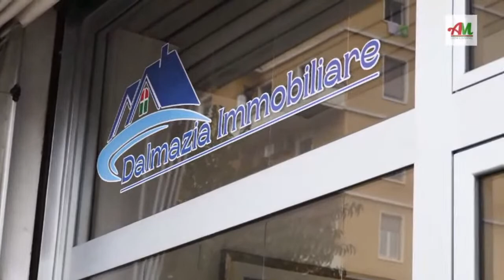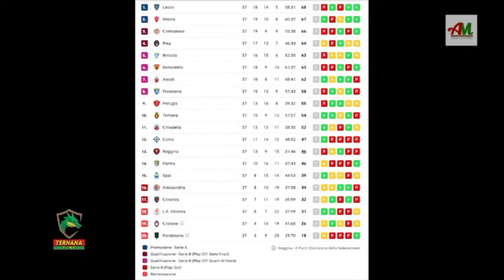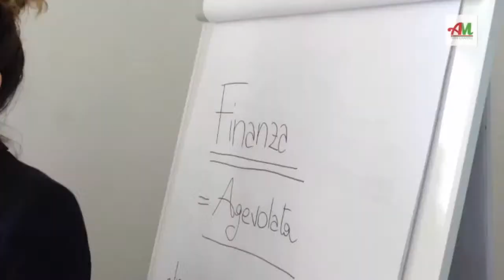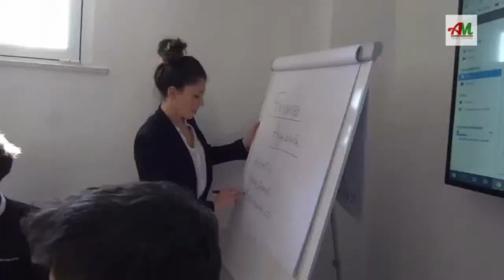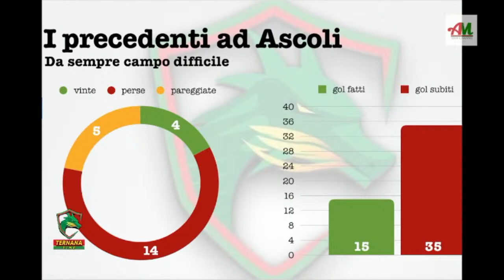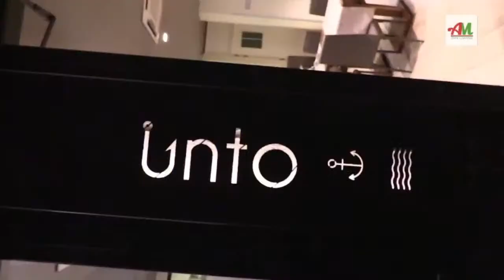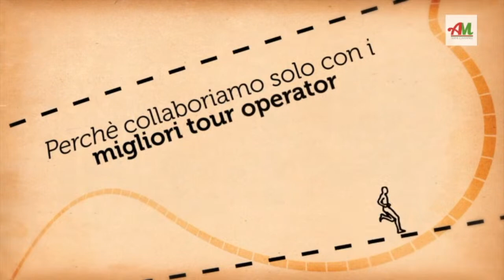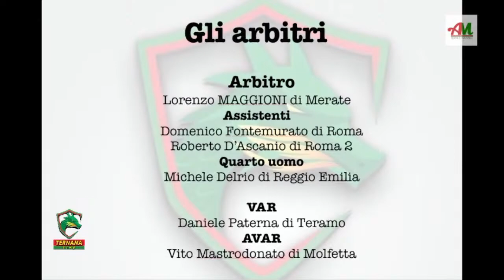BZONA - Pre ASC-TER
PRE ASC-TER